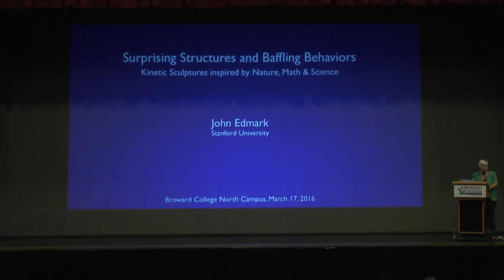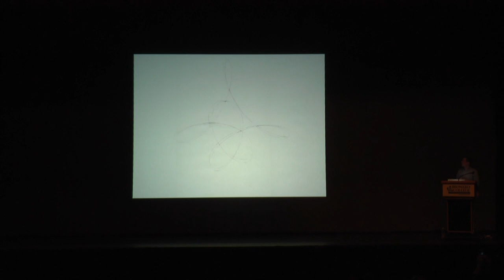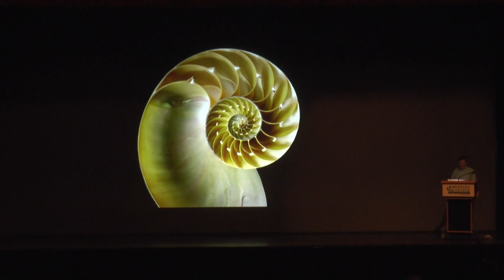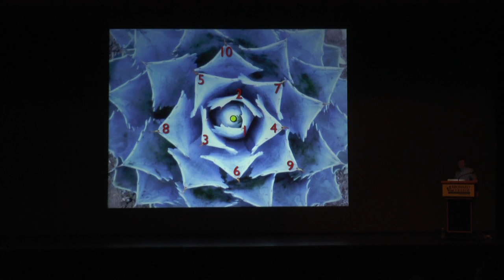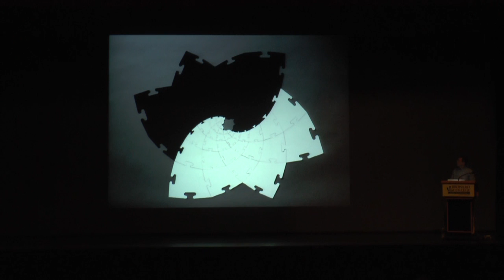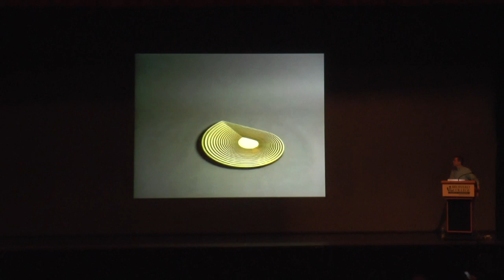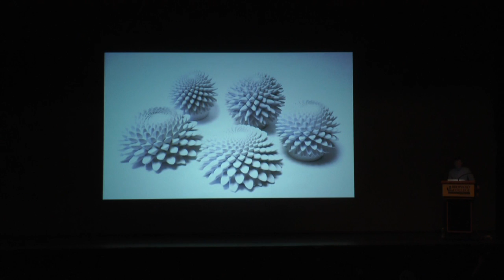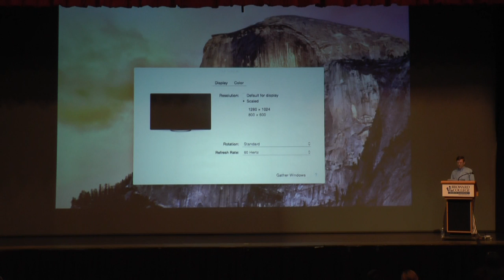ARTIST TALK SERIES: John Edmark | March 17, 2016